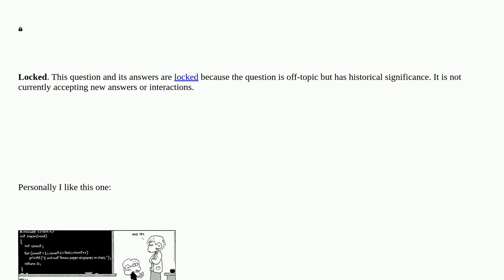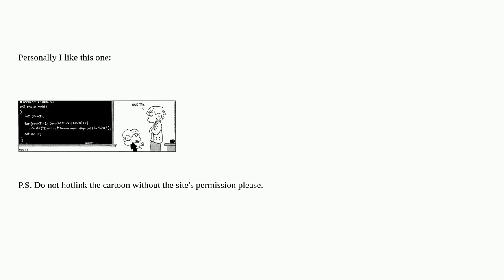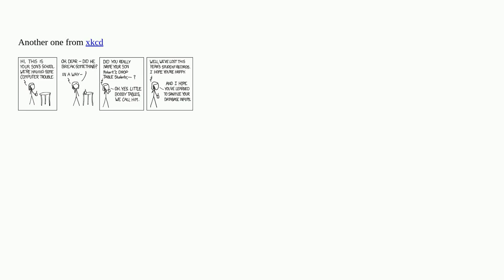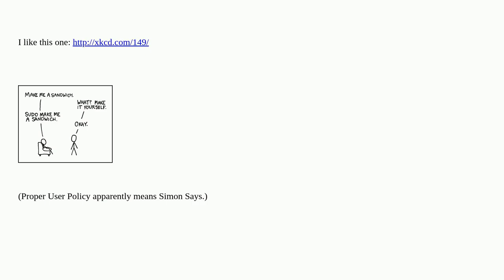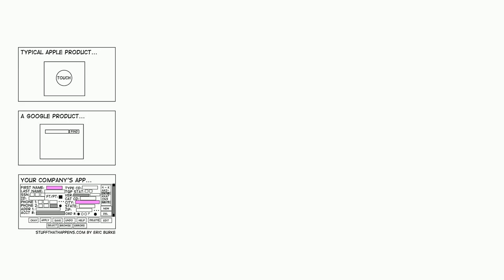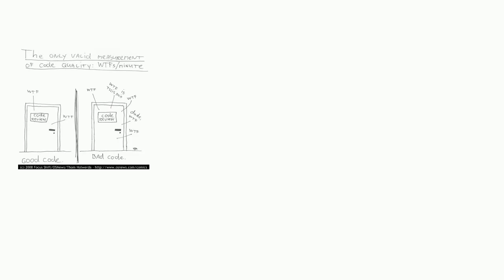What's your favorite "programmer" cartoon?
A special thanks goes out to the community

  language-agnostic